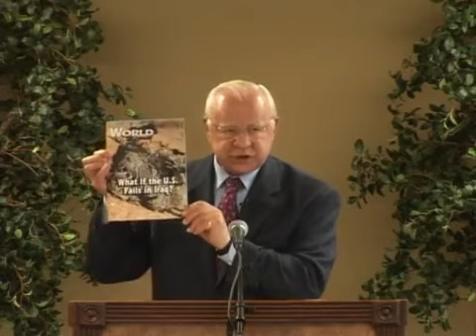Hearsay or Heresy? / Seven Passover Commitments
Split sermon and sermon by Mr. Rod King and Mr. Richard Ames (dve422).  The Living Church of God bases its beliefs on the Holy Bible, the inspired Word of God. Our doctrines, practices, policies and traditions have their roots in the Worldwide Church of God under the leadership of Mr. Herbert W. Armstrong who, in 1952, ordained Roderick C. Meredith (our Presiding Evangelist) as one of that organization's first evangelists.